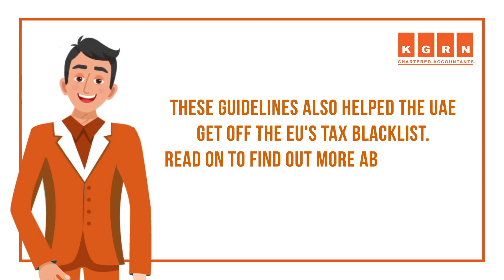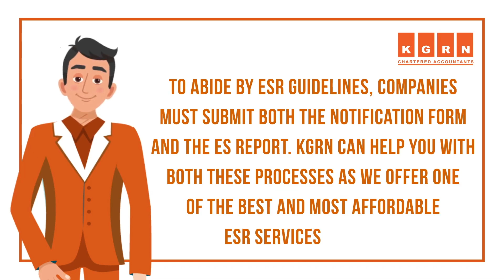KGRN Accounting Associates.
KGRN, being one of the best legal service providers in the UAE since 2003, helps you with all forms of legal advice and services such as VAT, Auditing, Accounting & bookkeeping, ESR, Company/Business formation & valuation, ICV, etc.